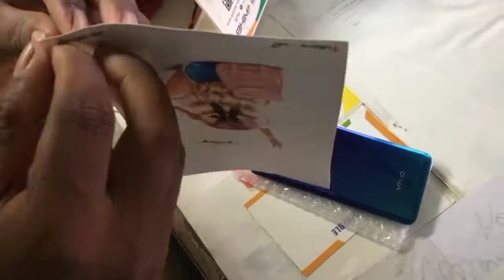Mere Gaon Mein Ajiv Pooja 🤔 | village vlogs